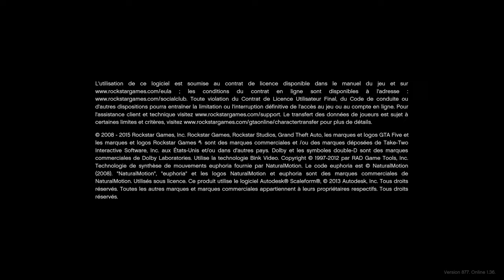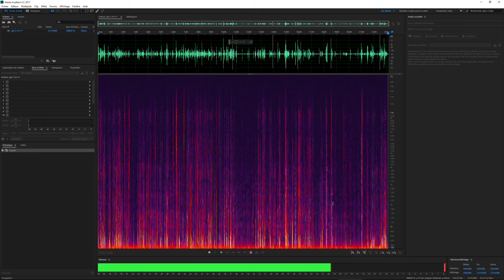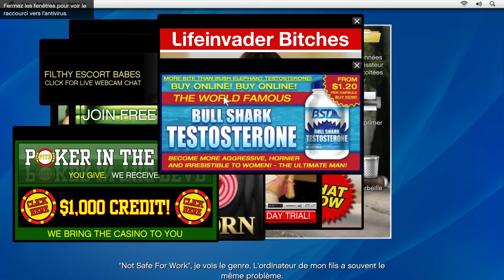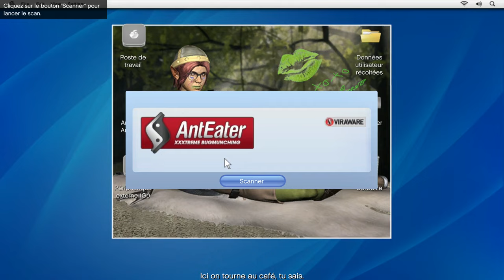Grand Theft Auto V | La maison qui sait surfer! | Let's play Fr #3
Et on continue dans du bon GTA 5 =)